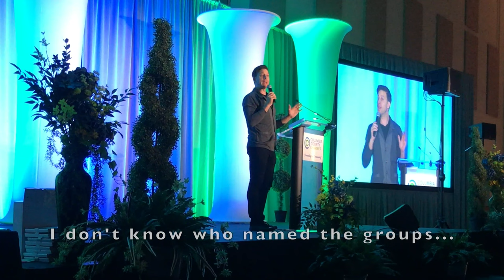Comedian at Chamber of Commerce Event?! (comedian K-von in Georgia)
Y-Wow... who woulda guessed a comedian could perform at a Chamber of Commerce Annual Banquet?! This was epic & everyone loved it.